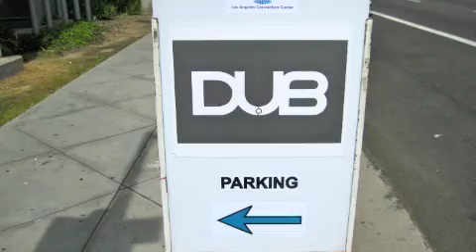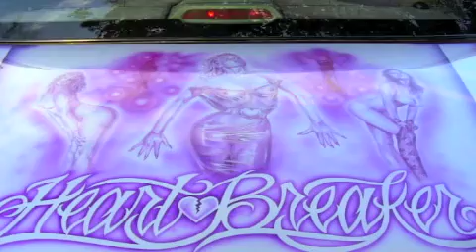"THE LOVE OF MY LIFE" (MOBILE)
I LOVE LOW RIDERS...